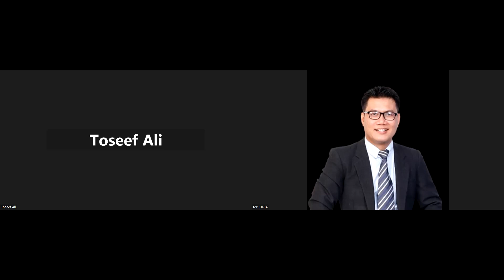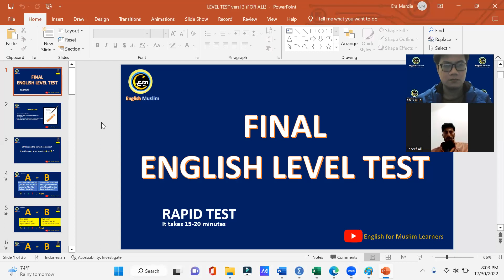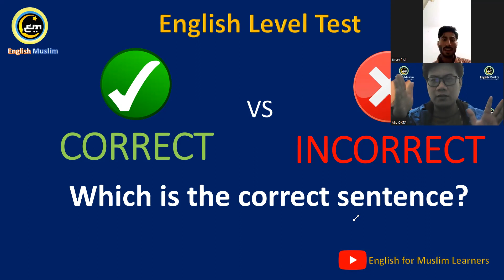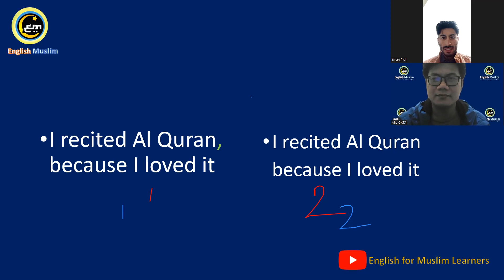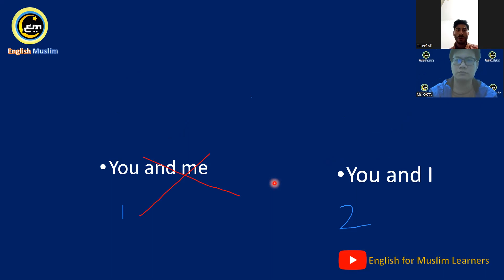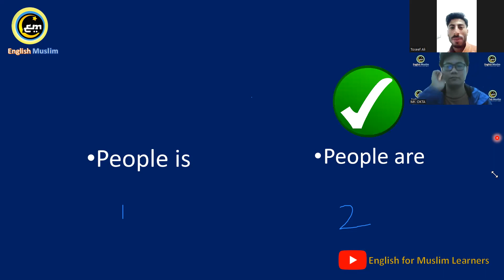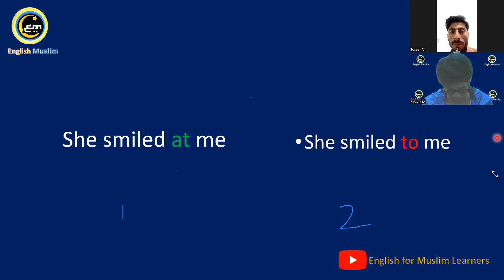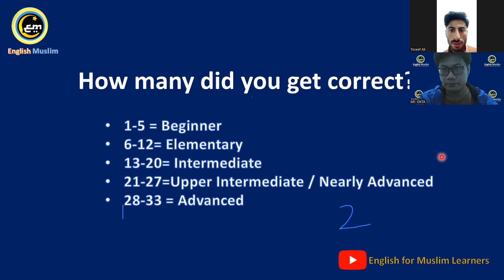PAKISTAN - English Placement Final Test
English Muslim Class via Zoom Mr. Okta
Join the #1 Online English SPEAKING Class

Become fluent in English at Home in 6 Months
with Real English Practice.
Try Now and Enjoy Everyday Progress!

Here's what you get:
✅ 100% LIVE English speaking lessons every day
✅ Built for SPEAKING with International Friends
✅ A-Z Guide for speaking with anyone from anywhere
✅ Teaches you how to get what you want out of English conversations
✅ Small, private groups with Muslim students from around the world